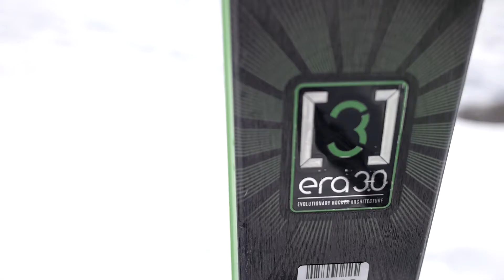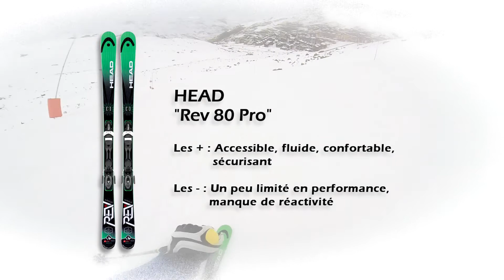[Mister Test] Head - Rev 80 Pro